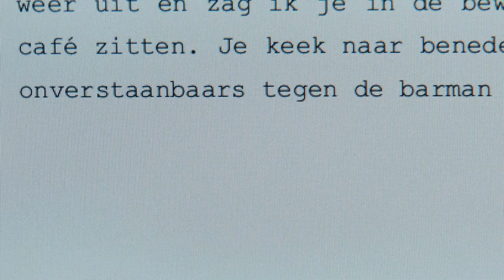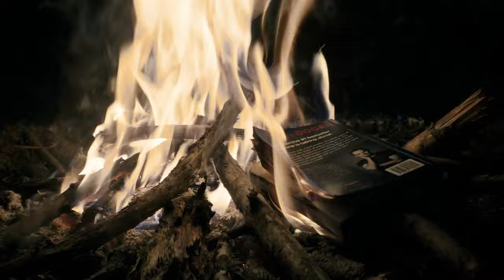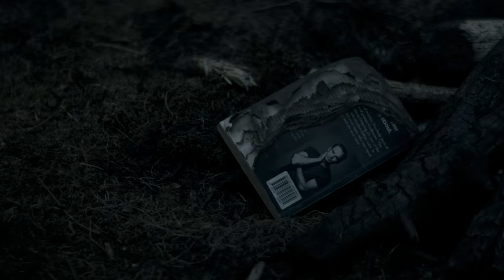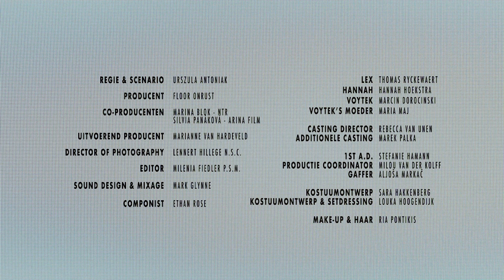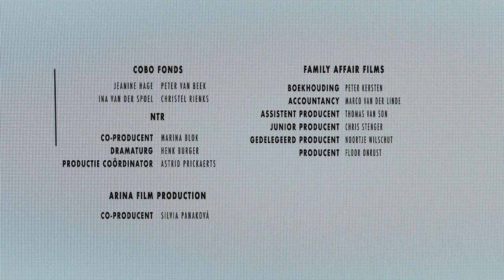Magic Mountains | DRAMA | Full Movie in English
Hannah travels through the Polish mountains with her ex-boyfriend Lex. During their journey the young woman finds out that Lex has prepared the perfect crime, with Hannah as his victim.